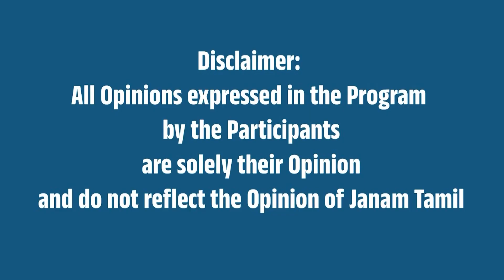"இந்த நியூஸ் Fake-ஆ இருந்திருக்கலாம்!" முனீஷ்காந்த் உருக்கம்! | மறைந்தார் விஜயகாந்த்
This Video is about Captain Vijayakanth.